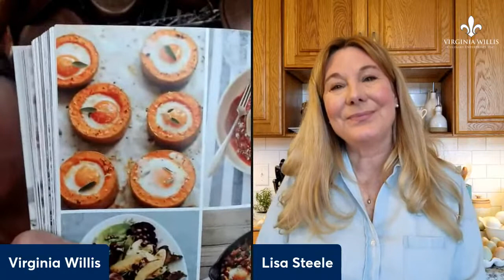Cookbooks with Virginia featuring Lisa Steele & The Fresh Eggs Daily Cookbook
Cookbooks with Virginia is a weekly Livestream with Food Network Kitchen chef instructor and James Beard award-winning cookbook author Virginia Willis. This episode features Lisa Steele, author of The Fresh Eggs Cookbook.

From her beautiful farm in Maine, Lisa has contributed her sage advice to the backyard chicken keeping community for more than a decade, and has recently entered the culinary arena with the release of her first cookbook.Dubbed Queen of the Coop, she has been featured on local and national media including The View, HGTV, Farmers Almanac, Forbes, The Wall Street Journal, the Hallmark Home and Family show, NPR's Splendid Table and Here & Now, and Country Living magazine. She’s an author, 5th-generation chicken keeper, Master Gardener, "eggspert" and “coop-to-kitchen” cook.

* Ask questions about tips and techniques.
* Learn new recipes.

Best VA